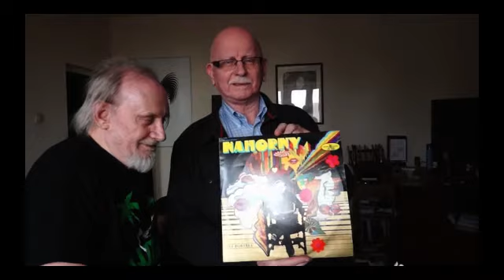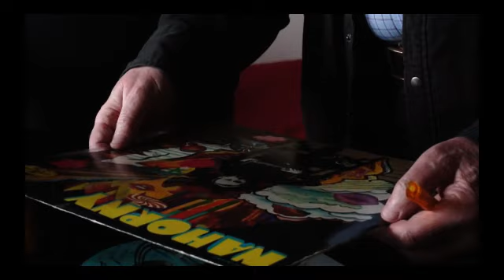Włodzimierz Nahorny - Jego Portret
Spotkanie z Włodzimierzem Nahornym w Warszawie 15 marca 2012. Włodek przekazuje Muzeum Jazzu swoje zbiory. Można nimi wypełnic oddzielną salę. Opowiada jak powstał utwór "Jej portret". Rozmawia z kontrabasistą Januszem Kozłowskim, z którym wielokrotnie występował oraz z redaktorem Markiem Gaszyńskim. Autorem "Jego Zdjęcia" jest Andrzej Michałowski. Realizacja dla Muzeum Jazzu - Andrzej Michałowski - Fotogram.PL